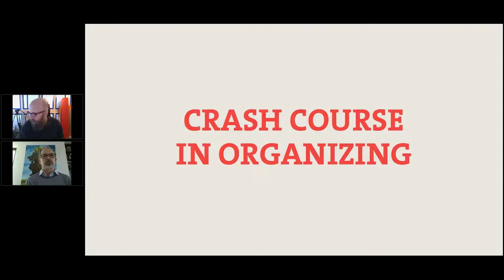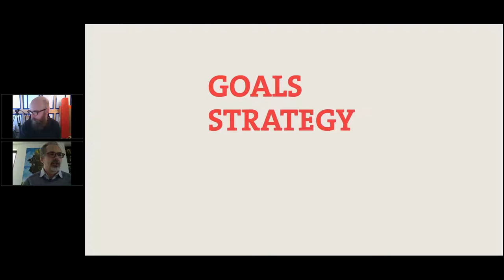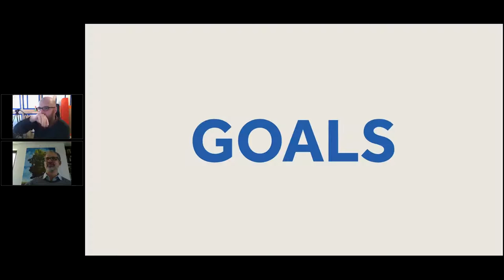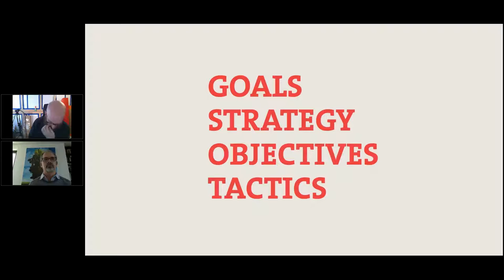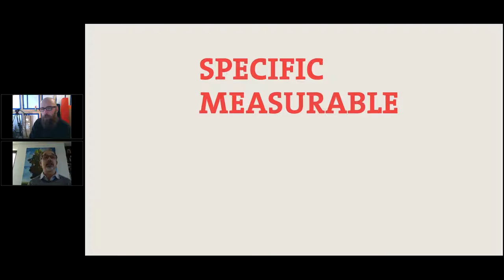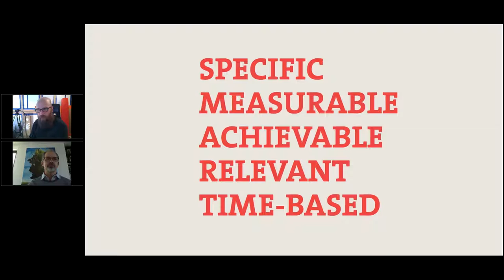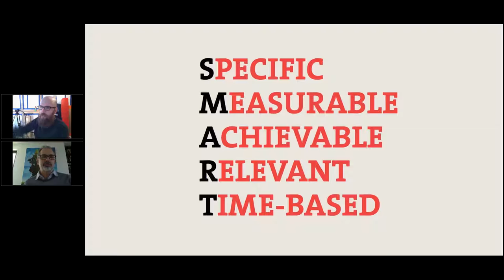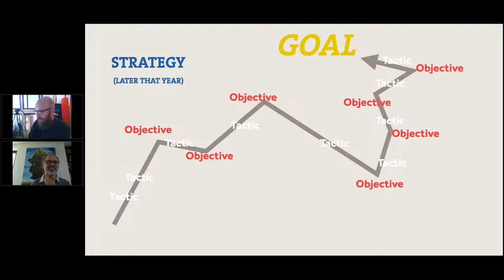C4AA Fundamentals #2 - Building a Creative Campaign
Founders of the Center for Artistic Activism discuss how an effective campaign for change is structured. We cover goals, objectives, tactics, and strategy and how you can use these concepts in your creative practice and/or collective organizing.